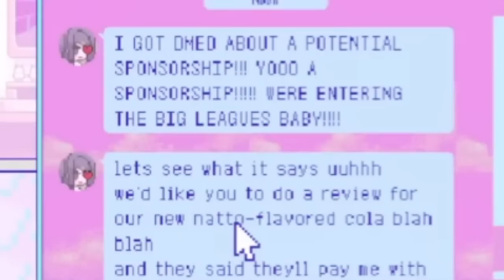Axel's Unhinged Sponsorship Rant that made Chat go crazy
Source : 【NEEDY GIRL OVERDOSE】UOHHHHHHH SEEEEEEEEEEEEEEE! #2

I can't believe how the VOD survived after this and many other things he talked about during the stream. I was laughing so hard at this every single time so it was difficult to edit it XD

Mane-chan donmai!